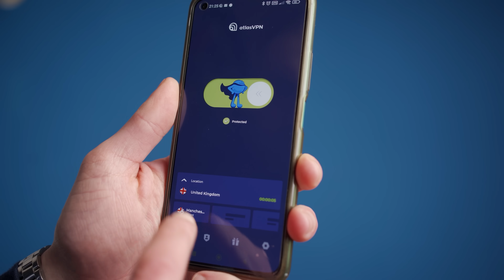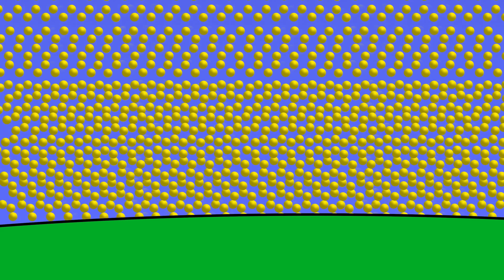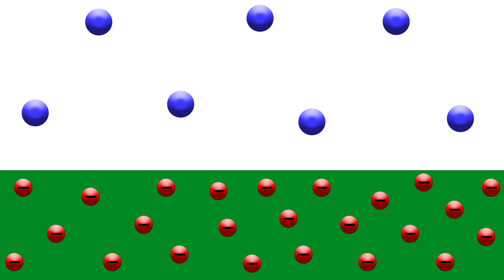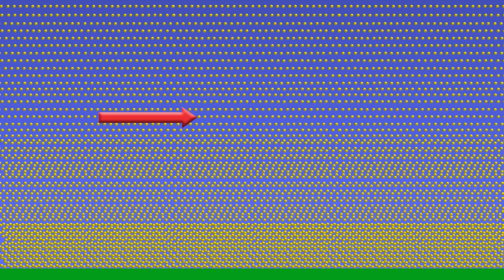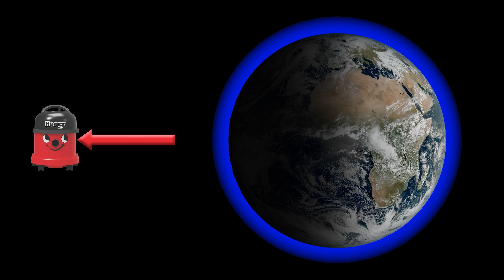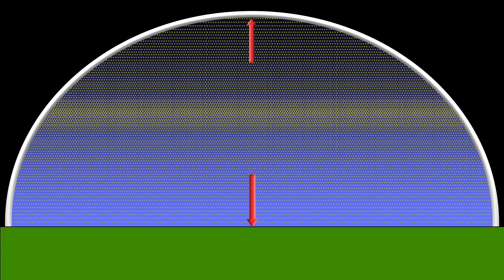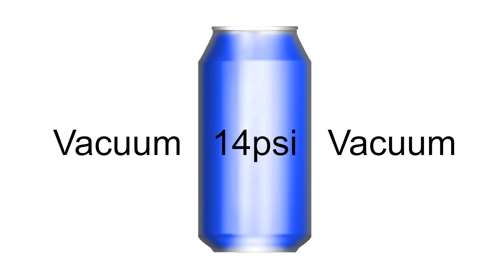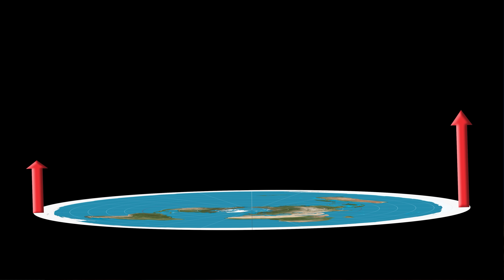Flat Earth answers to gravity wouldn't stop space existing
Grab Atlas VPN for just $1.70/mo + 6 months extra before the BLACK FRIDAY deal expires

Correction: 3:22 - Slight oversight on my part - the table is in meters rather than feet so the SR71 flew at around 25,000ft in 0.04kg/m3